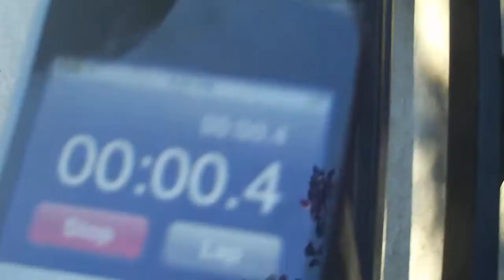minute to win it; by a thread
game show challenges done at home